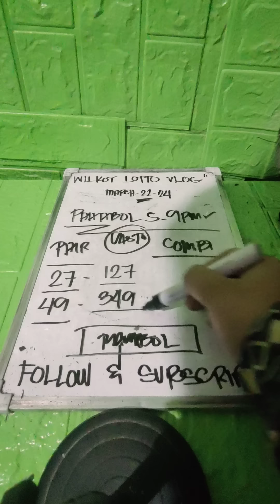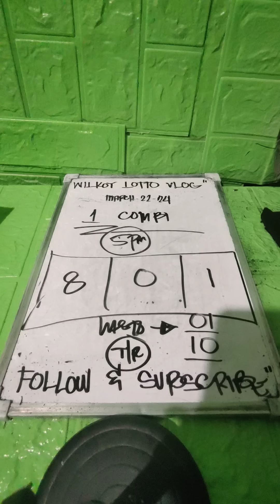SWERTRES HEARING BEST PAHABOL 5-9PM | CONGRATS HOT LASTO 38-83